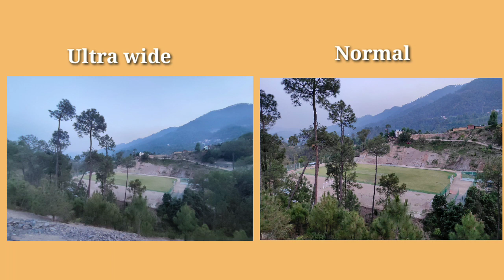IQoo Z3 5G full camera test || IQoo Z3 5G camera review in hindi ❤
IQoo z3 5g full camera test and review in hindi
Iqoo Z3 5g full camera features and settings

Hey friends in this video i am doing full camera test of IQoo Z3 5G in hindi

Iqoo Z3 5G Rear Camera Setup :-
64Mp samsung GW3 sensor
8Mp ultra wide
2Mp macro

Selfi - 16Mp

Rear Camera full feature
4k at 60fps max shooting
Supper EIS mode
Slow motion
bokhe video at 720p
filtres

Iqoo z3 5g front camera
1080p max video
No 4k
bokhe video 720p max